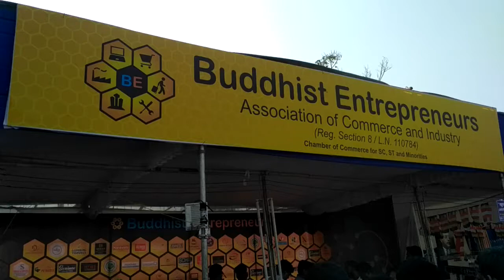Buddhist Entrepreneurs Stall in Dikshabhoomi during DhammaChakra Pravartan Din 2018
Buddhist Entrepreneurs

Address: 94/95, "Sanctity Apartment", Rajendra Nagar, 440 016,, Plot No. 30, Hingna Rd, Midc, Hingna, Nagpur, Maharashtra 440016